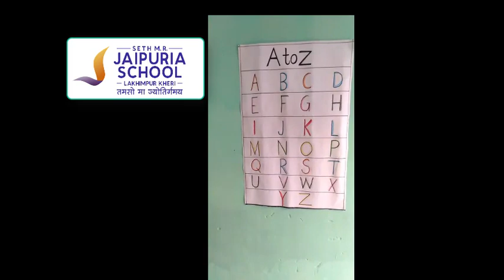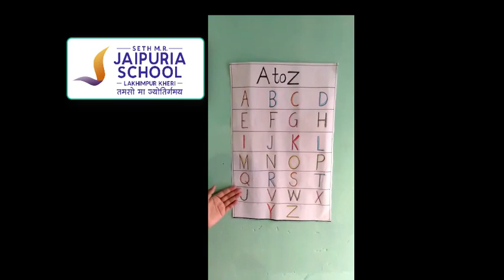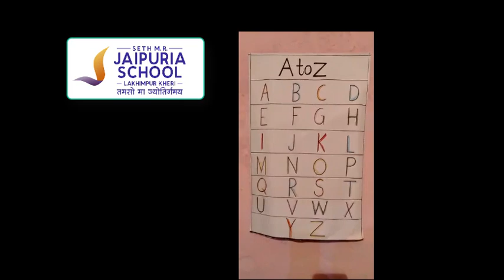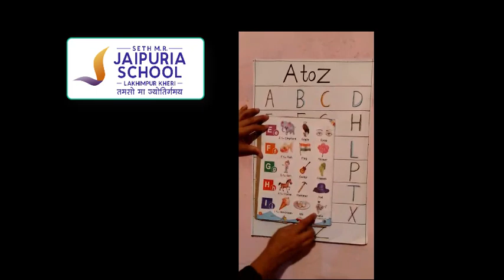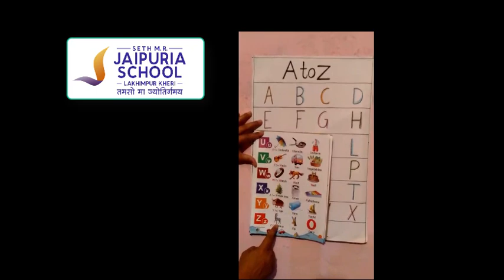Class LKG English Alphabet and Alphabet Songs By - Arshi Maám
Class LKG English Alphabet and Alphabet Songs By - Arshi Maám | SMRJSL